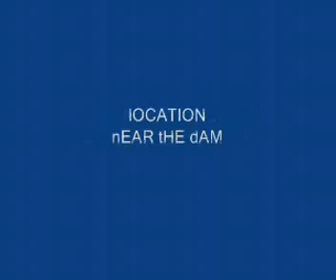Saudconsult_Boys party at Dam_300709-1